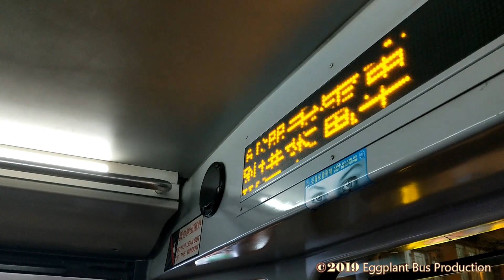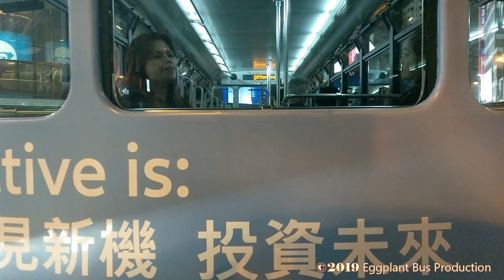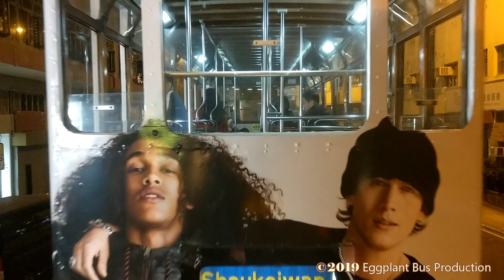【總商會日免費乘車】香港電車 跑馬地🍆筲箕灣 Hong Kong Tram #42 Happy Valley🍆Shau Kei Wan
NEW update!

Departure: 20:58
Arrival: 21:49